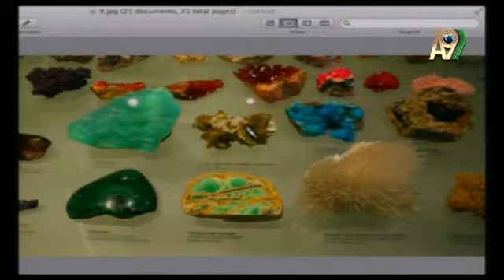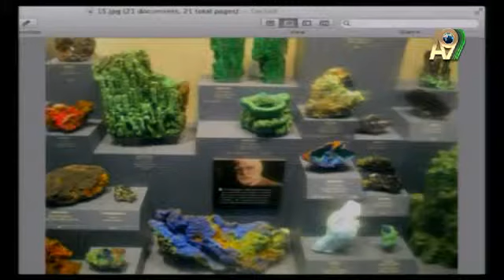YERIN ALTINDAKI RENGARENK MÜKEMMEL TAŞLAR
AYLIN KOCAMAN: YERIN ALTINDAKI RENGARENK MÜKEMMEL TAŞLAR-HERSEYDE HERYERDE ALLAH'IN SANATINI GÖRMEKTEYIZ